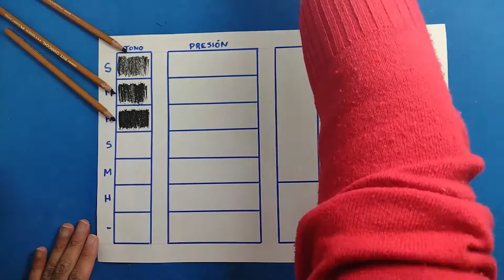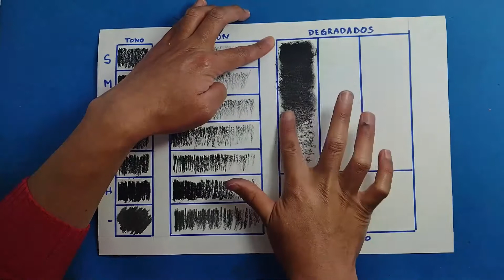Como usar la técnica de carboncillo paso a paso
Aprende a usar la técnica de carboncillo de una forma rapida y sencilla